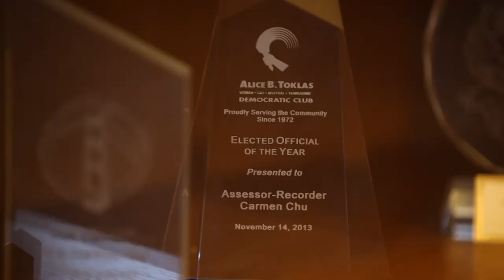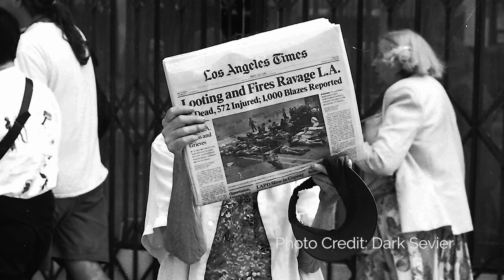Women at Work: Season II / Episode 10 / SF Assessor-Recorder Carmen Chu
Women at Work speaks with San Francisco’s Assessor-Recorder Carmen Chu.

Currently one of the three women elected as an officer out of seven citywide positions, she is also the only Asian-American Assessor elected to serve among the 58 counties in the State of California. Carmen shares her journey into public office & tells us about what has inspired her passion for public service.

SFGovTV WAW Crew

Executive Producer: Jack Chin
Production Supervisor: Derek Fernandez
Operations Supervisor: Thomas Loftus
Series Creator: Joshua Alexander
Series Producer/Audio Mix: Aracelli Frias
Segment Producer/Photographer: Jennifer Low
Editor: Derek Fernandez
Photographer: Leonardo De Asis, Jr.
Photographer: Andy Kawanami
Photographer: Adriane Starks
Production Assistant: Maya Hernandez

LA Riot Photos: Dark Seiver